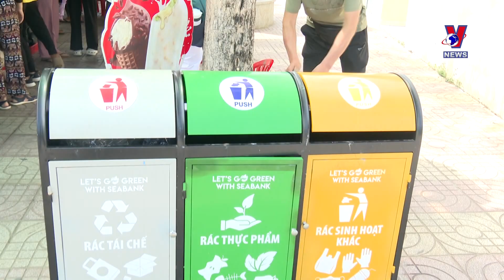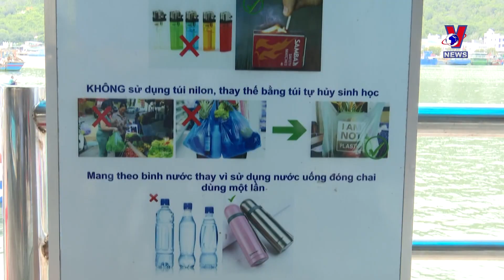Efforts underway to restore Nha Trang Bay's natural treasures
Nha Trang Bay in Khanh Hoa province, famed for its rich marine ecosystem, has suffered ecological degradation over the years. However, after 1.5 years of dedicated restoration efforts, notable improvements are now visible.